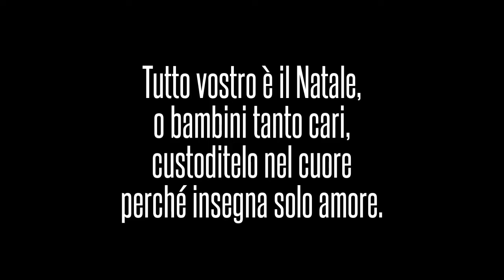Caspoggio e la Valmalenco in inverno